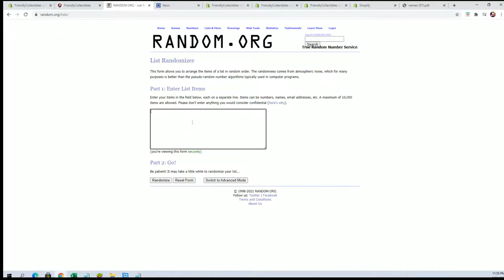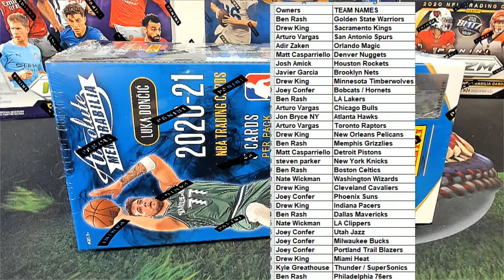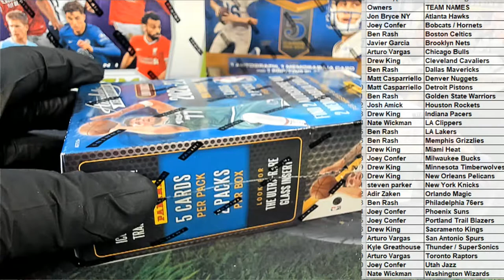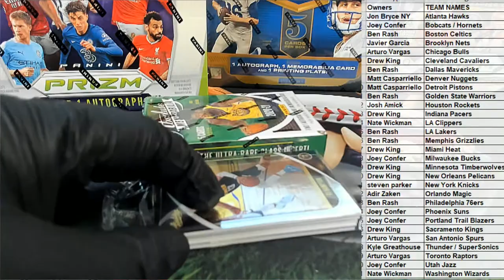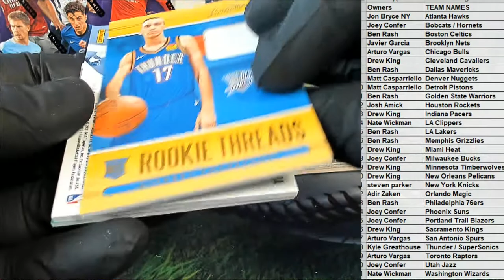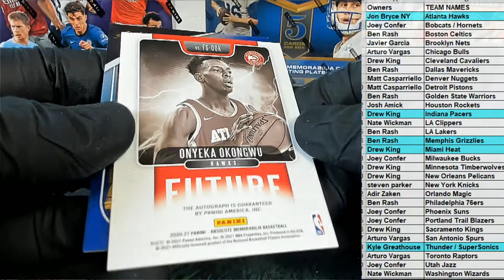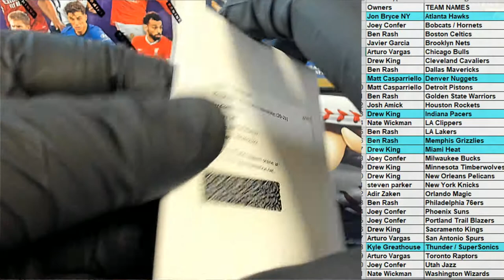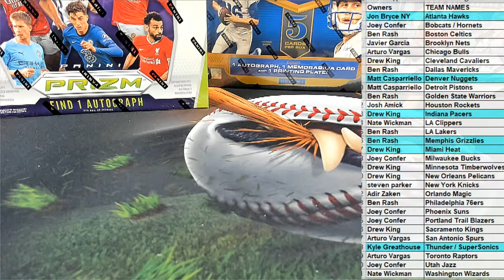202021 Panini Absolute Memorabilia Basketball Hobby ID 21ABSBSK103